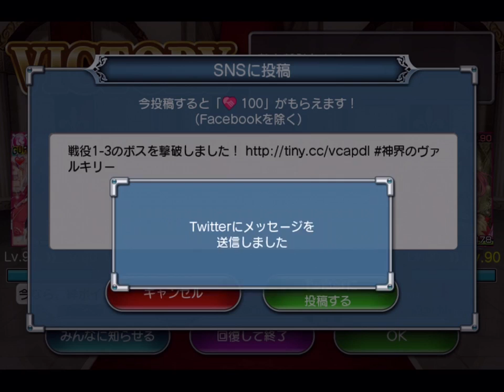神界のヴァルキリー Valkyrie Crusade No.0578 2016.07.29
真夏の雪と氷の双獣 No.02
Area 1-3

Computer : Apple Mac mini
Mobile Device : Apple iPad Air
Application : QuickTime ( Full Size → Encode 720p )